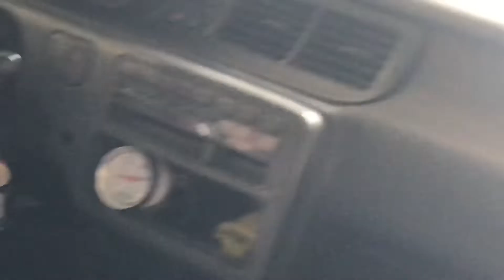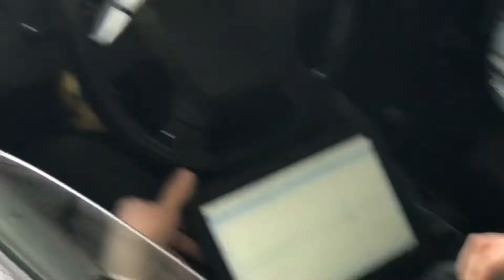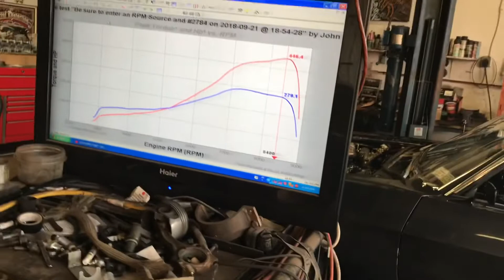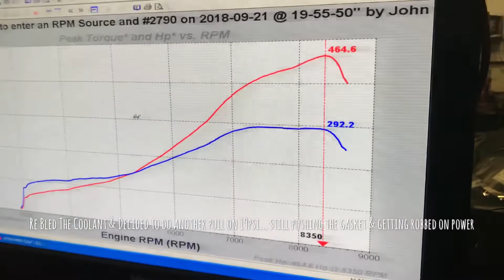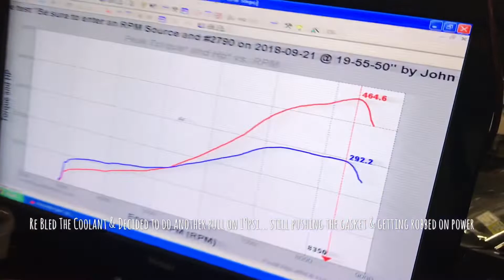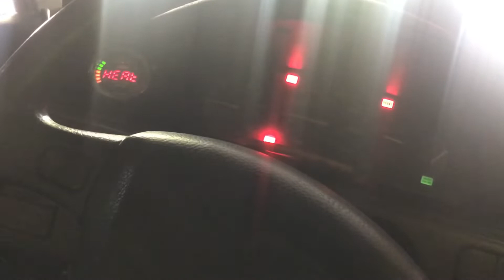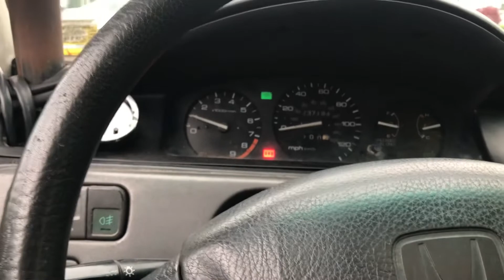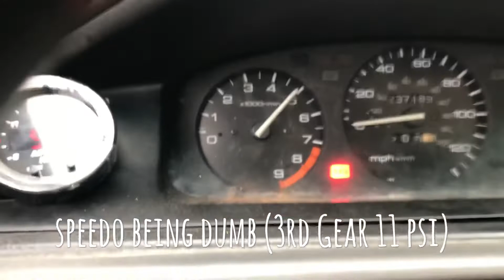Turbo B16 Chasing Issues on the Dyno !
Trying to make all the jam isn’t always easy. Time to throw a better head gasket in that just an autozone special & hopefully we’ll be good as new !